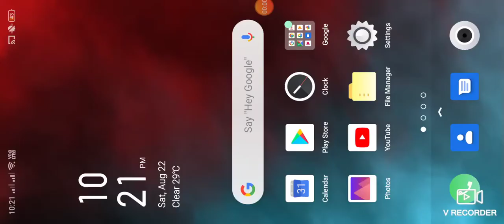Vr Cinema App using Unity